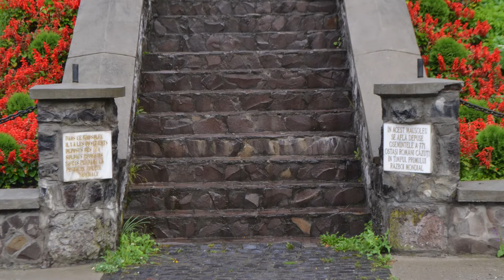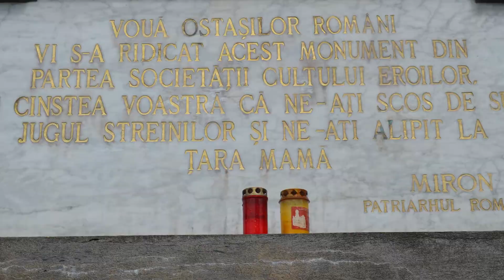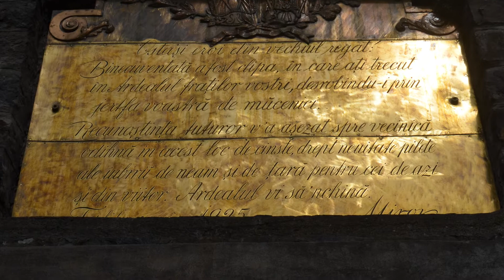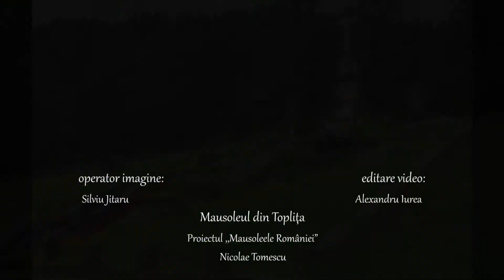Mausoleul din Toplița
Cimitirul Topliţa română a fost amenajat, în anul 1925, de primăria din localitate;  reorganizat în 1939, s-a luat hotărârea ca cimitirul de onoare să se desfiinţeze, iar în spaţiul acestuia să se construiască un mausoleu, în criptele căruia urmau să fie depuse osemintele eroilor necunoscuţi.

Mausoleul a fost construit din iniţiativa Societăţii „Cultul Eroilor” şi a fost inaugurat în anul 1925 („ridicat” de Miron Cristea, primul Patriarh al României, originar din Topliţa). La baza lui se găseşte osuarul ce adăposteşte osemintele a 771 de militari români căzuţi în această regiune în bătăliile anului 1918; dintre aceştia, 25 sunt identificaţi şi au fost depuşi în firide individuale, iar 746, neidentificaţi, au fost depuşi în osuar...

Film de Nicolae Tomescu

editare video: Alexandru Iurea

operator imagine: Silviu Jitaru